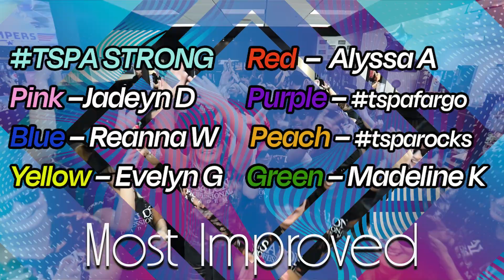The Results Are In!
As promised, here are the results of our Lisa Frank competition as well as our monthly celebration of top performing students at TSPA Fargo Beauty and Massage Therapy School. Enjoy!